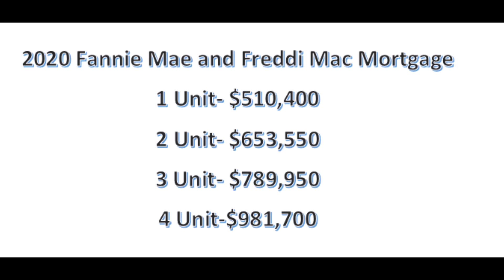2020 FNMA loan limits 12319. The Vision Mortgage Minute.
The Vision Mortgage Minute.2020 Fannie Mae and Freddi Mac Loan Limits. NLMS 340140